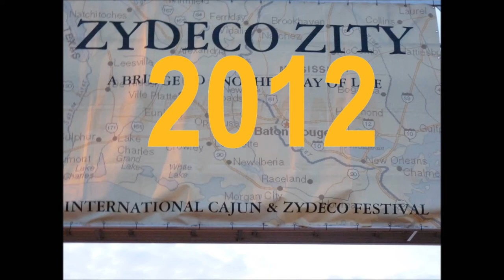River Zydeco Band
Filmed at Zydecozity, Raamsdonksveer 2012